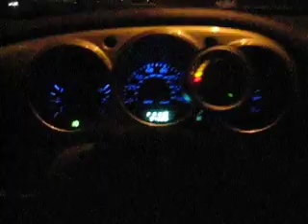Night Run!!!!!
Just streching the legs of my PT Turbo  LOL!!!